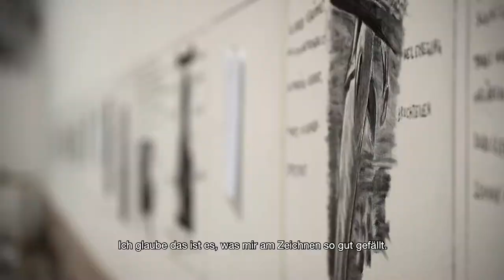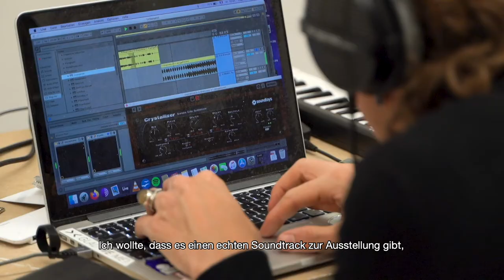Trailer: Marc Bauer. The Blow-Up Regime. GASAG Kunstpreis 2020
Marc Bauer (* 1975 in Genf, Schweiz) erhält den GASAG Kunstpreis 2020. Mit dem Medium der Zeichnung bearbeitet er Themen wie Migration, Identität und Gender, Kritik an den neuen Medien oder die Verbindung von Religion und Gewalt.
Marc Bauer
The Blow-Up Regime
GASAG Art Prize 2020
9.9.20–5.4.221